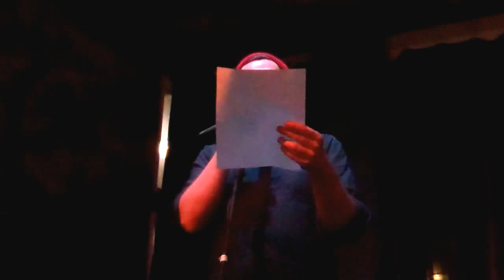Stew Patterson performs 'Shadow Archetype' at Portland Poetry Slam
Live at Portland Poetry Slam @ Backspace Cafe. December 16th, 2012. Portland, Oregon.